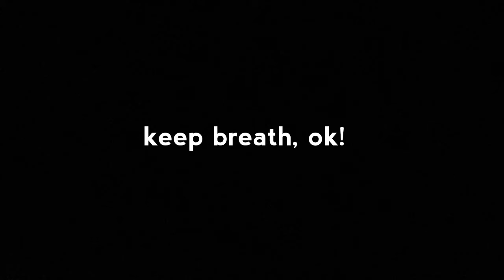SLOW VER. BTS "FAKE LOVE" SNEAK PEAK BILLBOARD TREASER | DON'T FORGET TO BREATH !!!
BTS SNEAK PEAK 'FAKE LOVE' BILLBOARD TREASER

 DON'T FORGET TO BREATH !!!

Sorry for many mistake guys :))